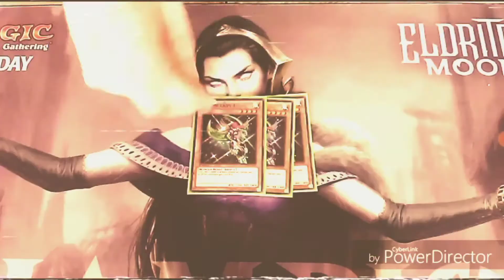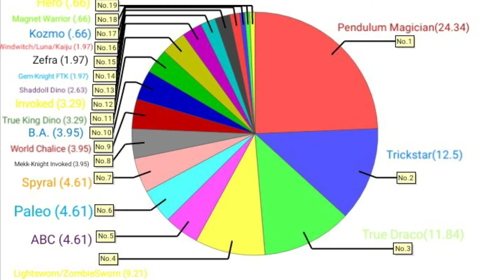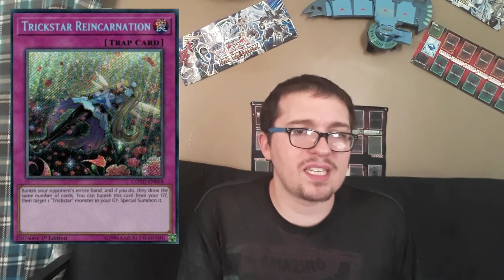Do We Need A New Forbidden/Limited List?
Mail Day Monday Address:

Edward Wray
101 E. Crafton